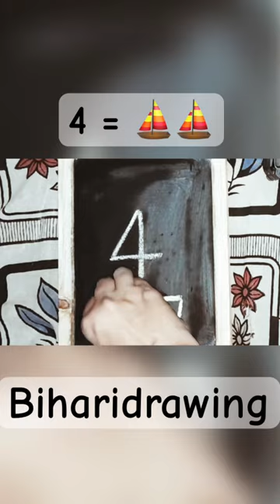4 से बना ⛵️⛵️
A boat is a watercraft of a large range of types and sizes, but generally smaller than a ship, which is distinguished by its larger size, shape, cargo or passenger capacity, or its ability to carry boats.

A recreational motorboat with an outboard motor
Small boats are typically found on inland waterways such as rivers and lakes, or in protected coastal areas. However, some boats, such as the whaleboat, were intended for use in an offshore environment. In modern naval terms, a boat is a vessel small enough to be carried aboard a ship.[1]

Boats vary in proportion and construction methods with their intended purpose, available materials, or local traditions. Canoes have been used since prehistoric times and remain in use throughout the world for transportation, fishing, and sport. Fishing boats vary widely in style partly to match local conditions. Pleasure craft used in recreational boating include ski boats, pontoon boats, and sailboats. House boats may be used for vacationing or long-term residence. Lighters are used to move cargo to and from large ships unable to get close to shore. Lifeboats have rescue and safety functions.

Boats can be propelled by manpower (e.g. rowboats and paddle boats), wind (e.g. sailboats), and inboard/outboard motors (including gasoline, diesel, and electric).